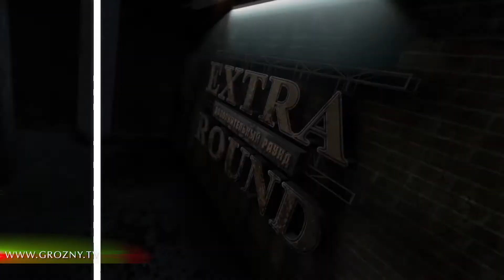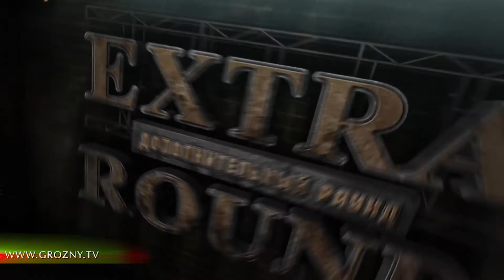Ислам Дудаев [EXTRA-ROUND]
Представитель борцовского клуба "Ахмат" Ислам Дудаев стал победителем международного турнира памяти Али Алиева. Он выступил в весе до 65 кг. Этим успехом Ислам сделал серьезную заявку на то, чтобы претендовать на награды предстоящего чемпионата страны. А это, в свою очередь, позволит Дудаеву претендовать на лидерство в сборной. О том, насколько тяжело будет выполнить эту задачу, будет ли он тренироваться в священный для мусульман месяц Рамадан и сколько выходных в год у него бывает Ислам расскажет в очередном выпуске программы "Экстра-раунд".